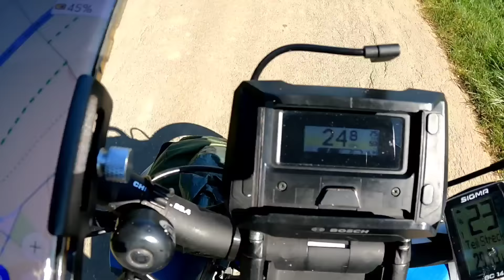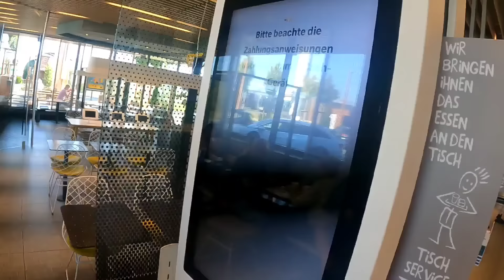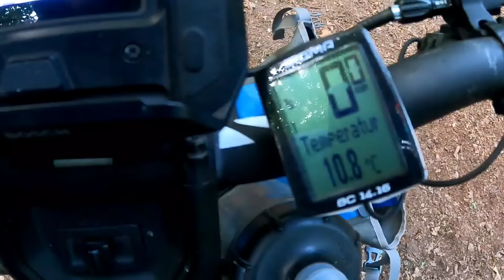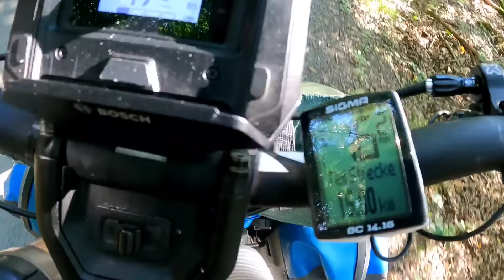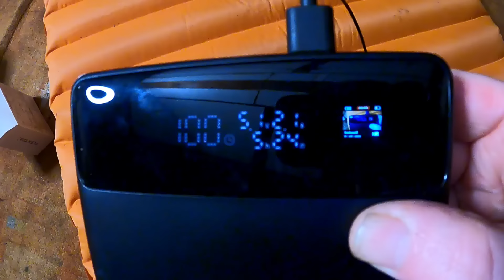Auf nach Kolossos/Tour nach Gießen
Hallo meine Lieben, in diesem Video geht es von Bad Dürkheim über Frankfurt am Main Richtung Gießen,  viel Spaß beim zuschauen, euer Rene

Hier der Link zum Fahrrad der Firma Fafrees/das F20 Pro:
code: GB50OFF
price after code: €999
über den Link gibt es eine Tasche und Schloß dazu:

Hier der Link zur  Firma Mokwheel, hier gibt es Pedelecs sogar mit moderner Drehmomentsteuerung:

Hier der Link zur Fahrrad Firma Engwe, mein Tipp  bestellt euch da das 250 Watt Modell MOTOR X, das ist legal und voll gefedert und auch günstig, ein Testtour  zu dem Modell findet ihr auf dem Kanal :

Ein neuer Sponsor die Firma Baseus und seine Produkte, die kleinen Powerstationen sind aktuell im Testmodus:

Meine neue kleine Powerstation von der Firma EBL, 300WH bei 3,5 kg, ist noch im Testmodus:
EBL 330W Kraftwerk
EBL 100W Sonnenkollektor

Hier mein kleines Nachtsichtgerät fürs Handy, Modell:  INFIRAY T2 PRO,  hat sich aktuell auf der Deutschld. Tour 2023 bewährt, TOP TEIL:

Xinfrared T2 PRO for Android
Xinfrared T2 PRO for IOS in

Hier der Link zum Pedelec der Firma Cyrusher, falls ihr euch solch ein Rad kaufen möchtet macht es bitte über meinen Link, damit unterstützt ihr den Kanal und somit weitere Touren und Bauprojekte, vielen Dank.

 ACHTUNG, regelmäßig gibt es Rabatte bei Firma ALLPOWERS , besonders toll das faltbare Solarpanel:

AFERIY Solarmodul 200W für den Einsatz mit Energiespeicher

Bluetti EB70 funktioniert auch mit Standheizung, die AC200 Max ist auch zu empfehlen:

Hier bestelle ich meine Zelte, kann ich sehr empfehlen, diese Zelte haben sich auf meinen Wanderungen bewährt( Winterwanderung im Schwarzwald mit dem Modell Sil Octapeak F8) :

Hier der Link zur Firma Insta360, die One X2 und jetzt auch die X3 ist regelmäßig im Einsatz und sehr gut:

Hier der Link zur Wildtierkamera von Reolink, dieses Gerät hat sich bewährt auf den Touren, kann ich sehr empfehlen: